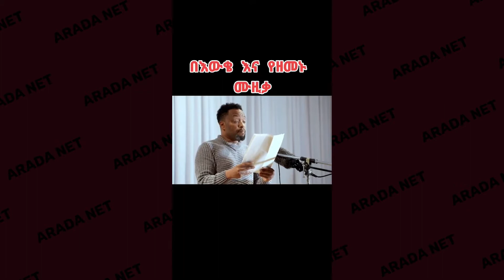የሳምንቱ አዝናኝ ቪዲዮ Ethiopian Funny Videos Compilation #9